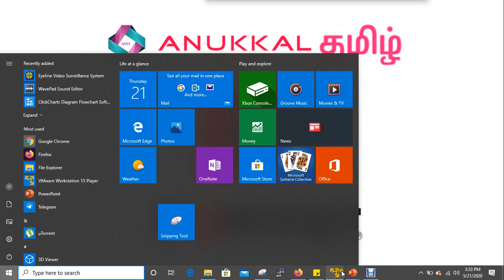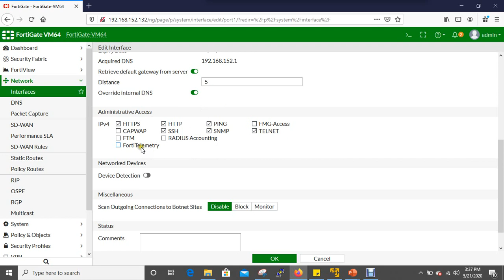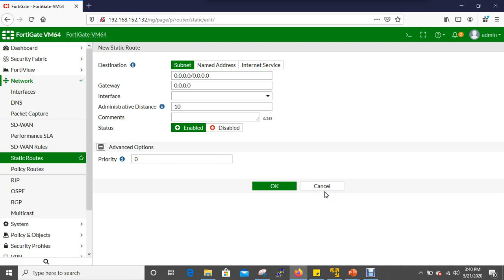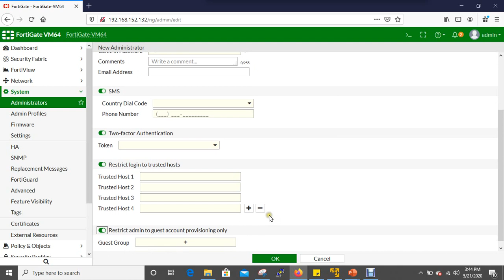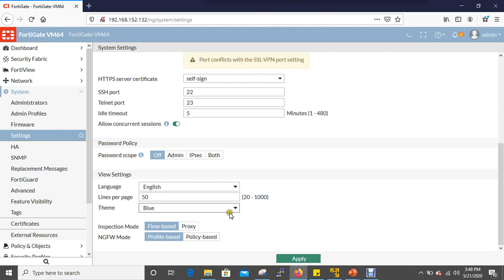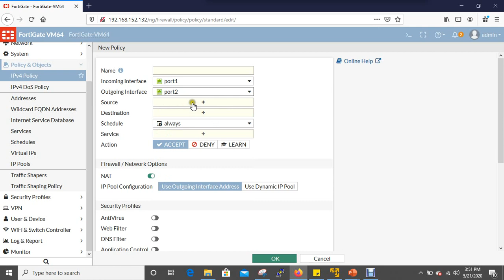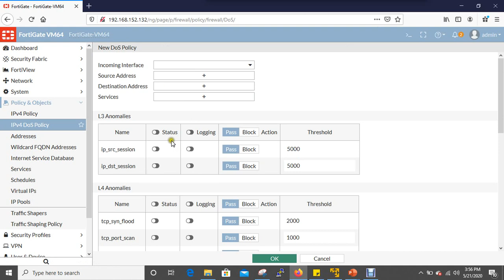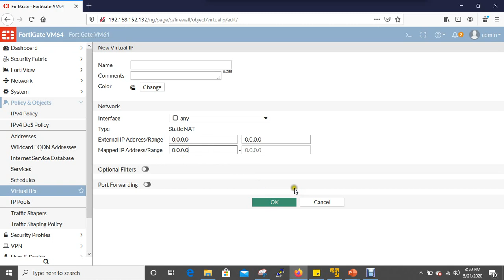FortiGate Firewall Overview V 6.0 Part-2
FortiOS is a security-hardened, purpose-built operating system that is the software foundation of FortiGate. Control all the security and networking capabilities in all your FortiGates across your entire network with one intuitive operating system.